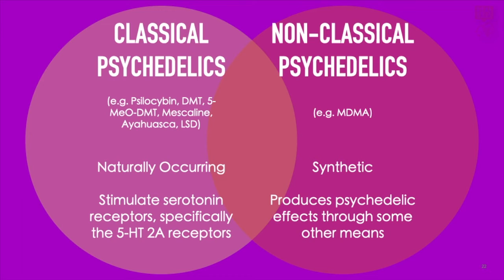What are the Classical Psychedelics?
The so-called “Classical Psychedelics” include Psilocybin, DMT, 5-MeO-DMT, Mescaline, Ayahuasca, and LSD, although there are many many substances considered to be psychedelics.

These “Classical Psychedelics” are distinguished from their modern, synthetic alternatives because they are naturally occurring, and they accomplish their effects primarily by “antagonizing” (or stimulating) serotonin receptors in the brain, specifically the serotonin 5-hydroxytryptamine (5-HT) 2A receptors.